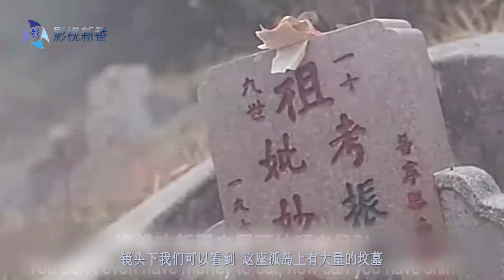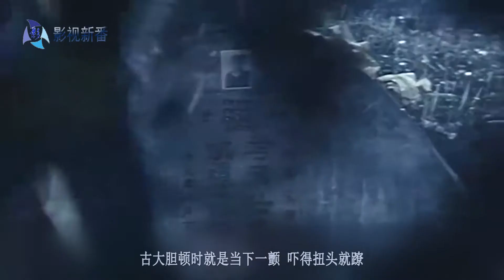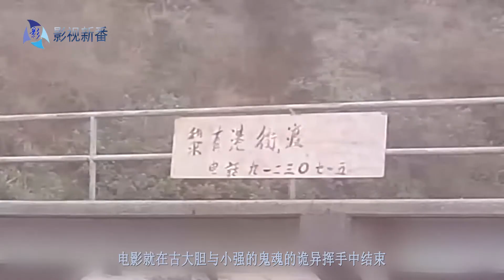古天乐早期的一部香港恐怖片，孤岛上玩抄墓碑游戏，把自己玩死了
《抄墓碑》是香港经典恐怖片《阴阳路》里的第一个故事，由邱礼涛监制，古天乐、蔡少芬等领衔主演，讲述一群俊男靓女跑到孤岛做游戏，遇到一系列的恐怖故事。